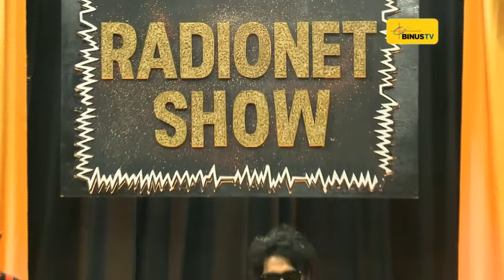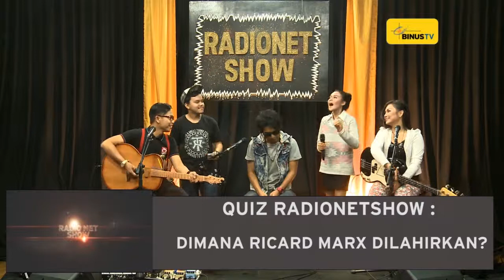RADIO NET SHOW - Heyho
"Kaubell" Performance 04:55
"I Love You" Performance 08:43
"Santai" Performance 18:50
"Penjahat Cinta' Performance 21:48